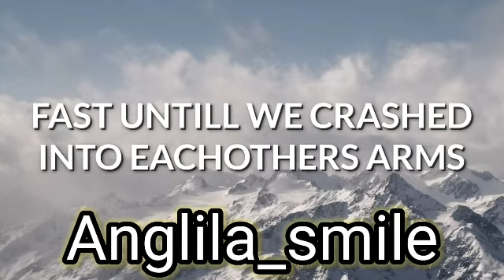crash [Animation meme]